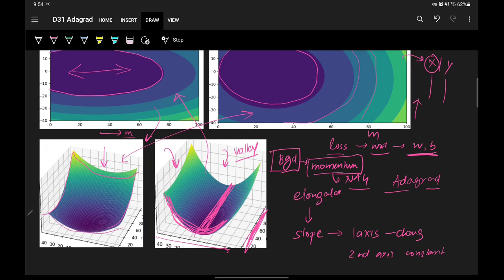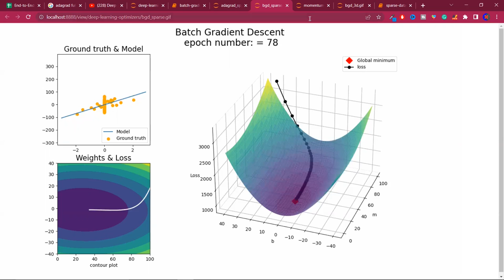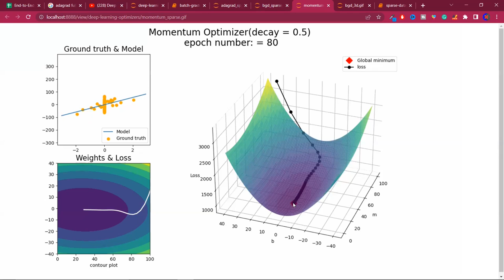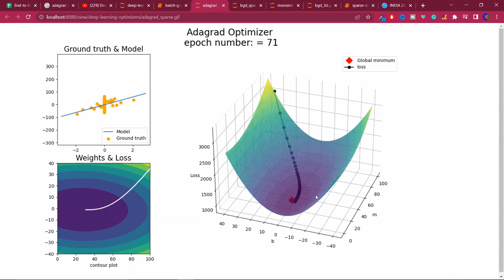AdaGrad Explained in Detail with Animations | Optimizers in Deep Learning Part 4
Adaptive Gradient Algorithm (Adagrad) is an algorithm for gradient-based optimization. The learning rate is adapted component-wise to the parameters by incorporating knowledge of past observations.

⌚Time Stamps⌚

00:00 - Intro
00:15 - Adaptive Gradient Introduction
03:42 - Elongated Bowl Problem
07:22 - Visual Reprensation
09:42 - How do Optimizers behave?
17:22 - Mathematical Intuition
24:20 - Disadvantage
26:16 - Outro